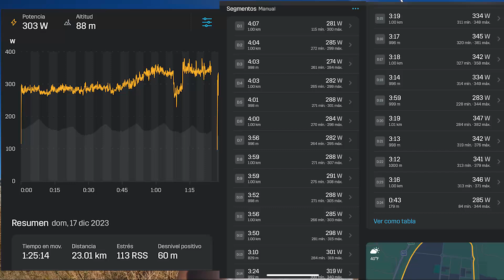🥇 lll San Silvestre Quart de Poblet + Long Run / Jaume Albarañez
Hoy vídeo de la lll San Silvestre Quart de Poblet + Long Run que tuve la suerte de poder ganar por 3er año consecutivo y un giro dramático de los acontecimientos que me hizo hacer un long run el Domingo 😂😂.
ESPECTACULAR VÍDEOS DE CARRERA DE ''Mountains Eye''